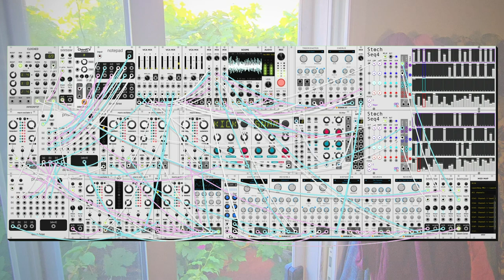dawn bree - it's nice out there (modular synth ambient)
back to some drums today, something fairly simple with a lot of layers interacting in fun ways. just some nice sounds that don't take themselves too seriously today.

it's interesting to me to see how these continue to get shorter as i go along, i think at a certain point i'll round a corner and start making longer and longer songs once again, but for now i like focusing on a smaller song that is well put together.

progression is a I-IV-I-ii with that feeling of going away and coming back, then going somewhere else and coming back. i'm really happy with how the sort of wind-y sounding synth part comes through once all of the other percussion drops out in the middle of the song. one of those fun times in modular where something you don't expect to happen ends up sounding really cool. anyways i hope you like this one, let me know what you think! :)